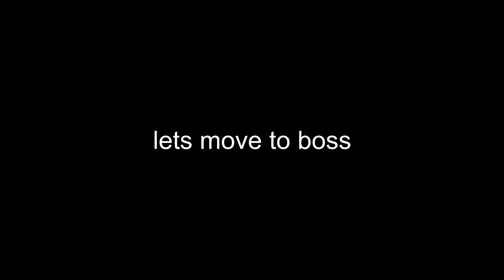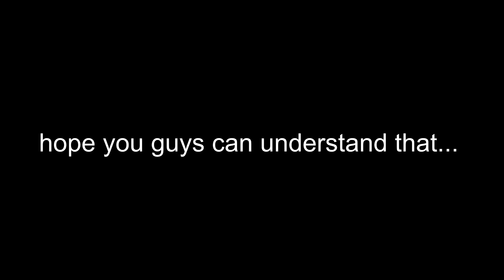Roblox (R2DA THE PUMPKINATOR)